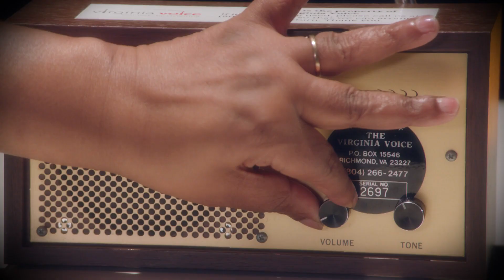Virginia Voice :30 Spot